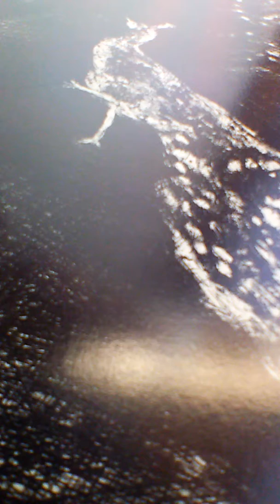Eight days a week.(The Beatles)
I sing a song and play the guitar.